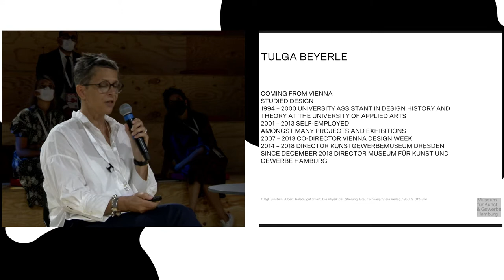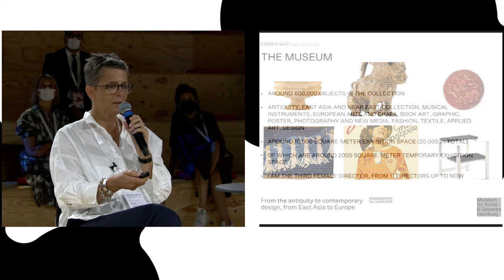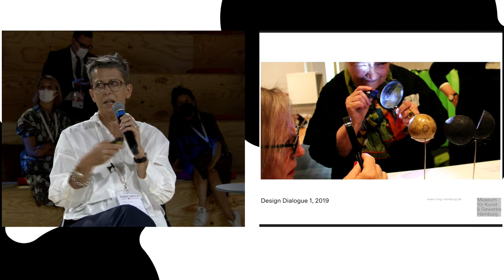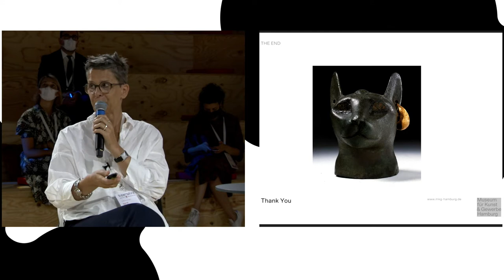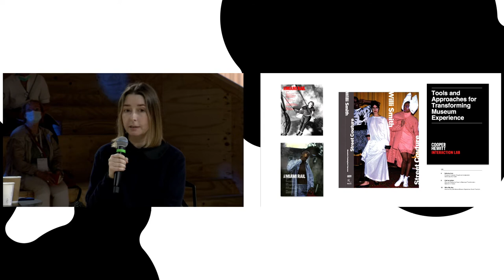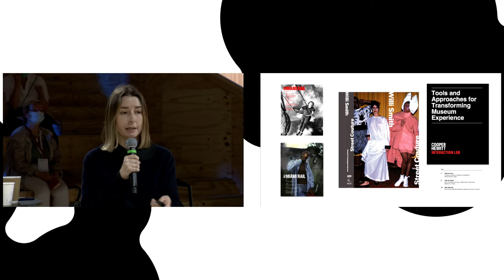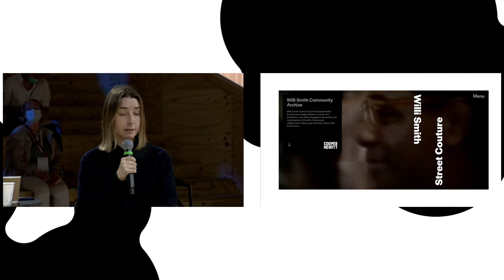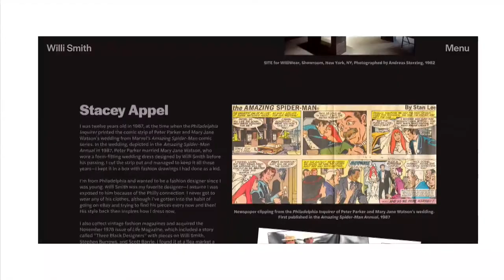Open Talks: Women within institutions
Oggi più che mai, le problematiche legate alla diversità e all’equità sono al centro dell’attenzione. Tony Chambers condurrà una vivace discussione con l’obiettivo di approfondire i motivi per cui molti dei nostri musei e delle nostre istituzioni culturali per così tanto tempo hanno dovuto fare a meno di un punto di vista femminile. Tulga Beyerle, direttrice del Museo di Arti Applicate di Amburgo, Alexandra Cunningham, curatrice per il design contemporaneo al Cooper Hewitt Smithsonian Design Museum e Lilli Hollein, direttrice del MAK di Vienna, parleranno dei loro ruoli, delle loro responsabilità e dell’obiettivo di rimediare a questa vergognoso squilibrio storico.